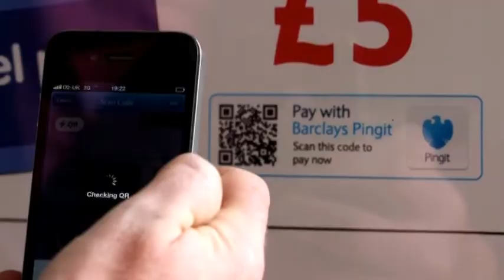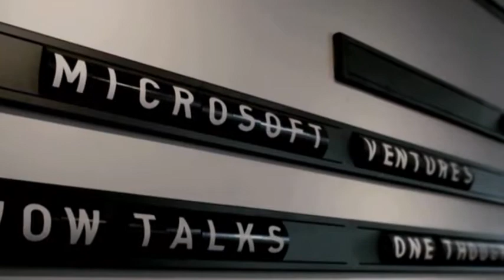Fin-Tech Accelerating Growth in London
London leads the Fin-Tech revolution